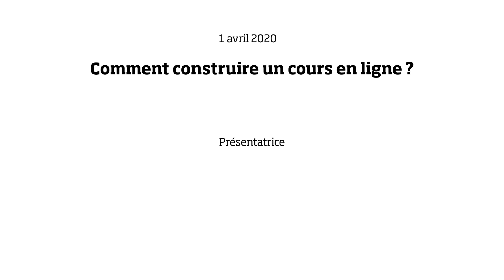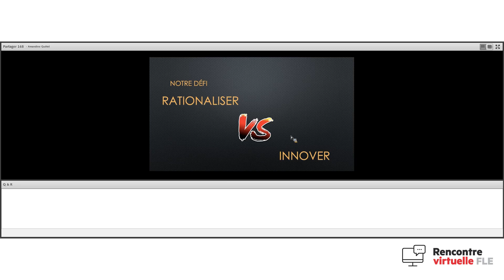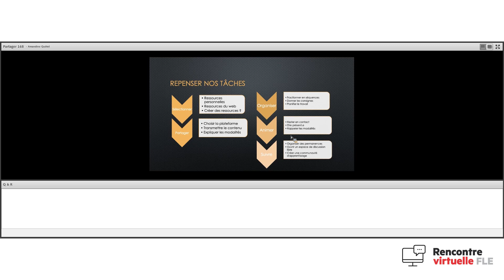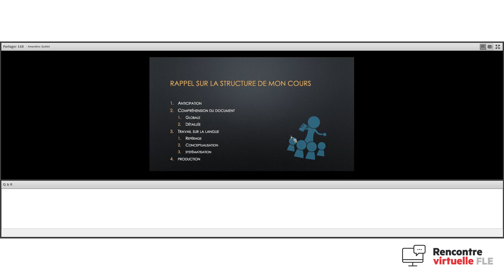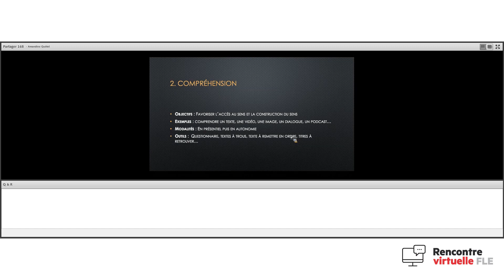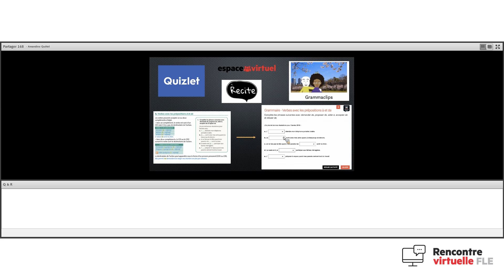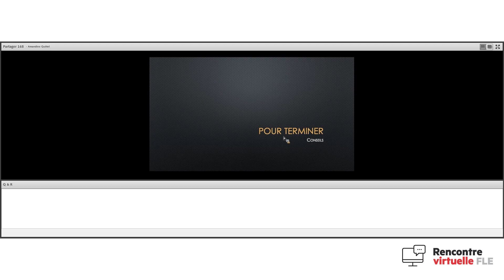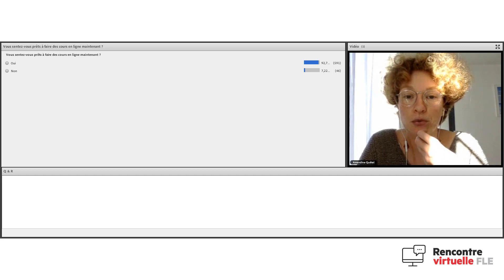Comment construire un cours en ligne ? - Amandine Quétel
Nous sommes actuellement tous confrontés à l’obligation de réorganiser tous nos cours et notre manière d’enseigner, de communiquer avec nos élèves.

Soyons optimistes et essayons de voir le côté positif de cette crise en réinventant le plus simplement possible notre méthode d’enseignement. Lors de cette Rencontre virtuelle FLE nous allons vous proposer une méthode en plusieurs étapes pour construire un cours en ligne, nous vous suggérerons des outils et des techniques qui vous permettront d’avoir une bonne base de travail.

Animatrice : Amandine Quétel

Amandine Quétel a été enseignante FLE et coordinatrice pédagogique dans plusieurs Alliances Françaises et Institut Français en Espagne, au Mexique et à Sainte Lucie, avant de devenir formatrice de formateurs FLE.

Elle a suivi des études supérieures de langues étrangères puis s’est spécialisée dans l’ingénierie pédagogique avec un Master FLE à l’Université de Nantes.

Depuis 2017, elle est formatrice de formateurs et dispense des formations sur des thèmes variés à destination des enseignants de français à travers le monde.

Elle collabore également avec les Éditions maison des langues en tant qu’auteure.